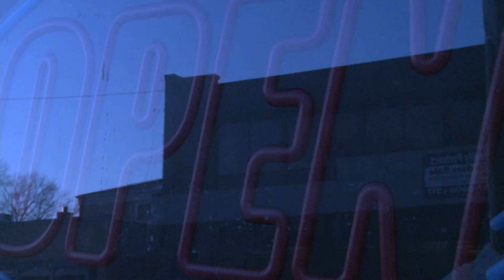Faster...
"Soulful, smooth and dynamic, Drama Junkies do justice to its name by exploring the dark, sometimes seedy underbelly of American music." Timeout Chicago

"Spirited playing and intelligent,sincere lyrics make this an album worth hearing." The Big Takeover.

"Loved it. A very worthwhile album." The Houston Music Review.

"Spirit that sings like a steelguitar."Bettawreckonize.com

"Incredibly catchy melodies." Pucknation.com

drama junkies are a Chicago based Alternative/Americana band. Their first CD is titled: "Not as pretty."